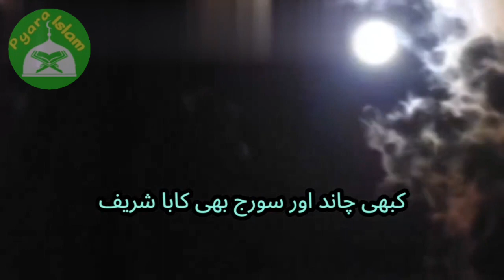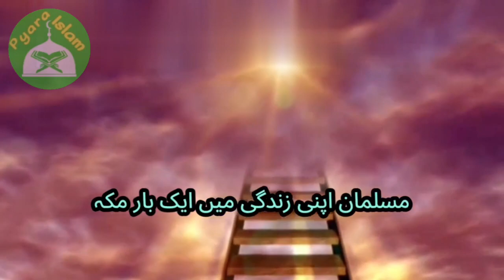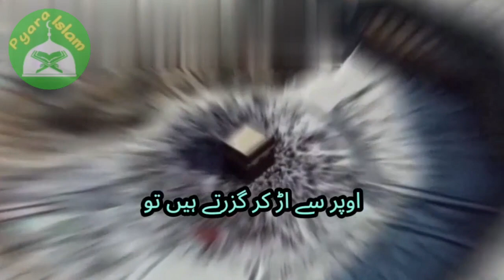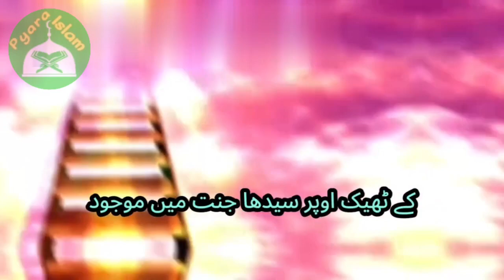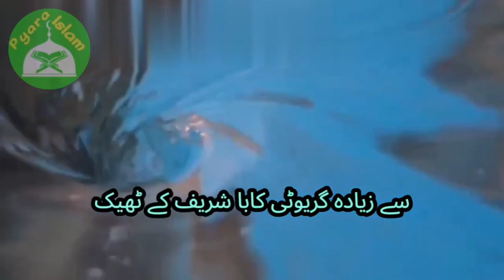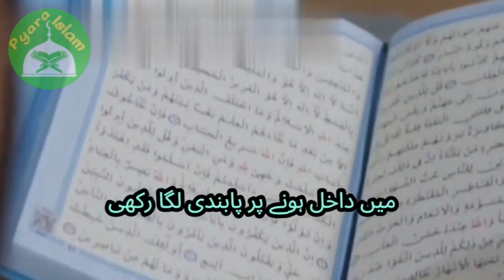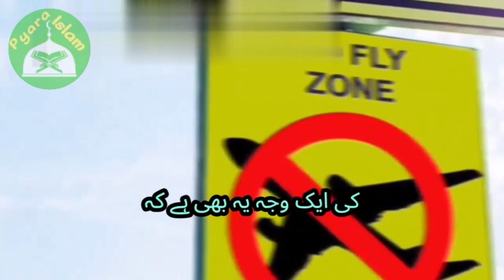"Birds and Airplanes: Avoiding the Kaaba's Perimeter"! "पक्षी और हवाई जहाज: काबा की परिधि से बचना"!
"Birds and Airplanes: Avoiding the Kaaba's Perimeter"! "पक्षी और हवाई जहाज: काबा की परिधि से बचना"! @PyaraIslam106 @pyaraislam6972 @Piyaraislam349 @pyaraislamofficial2525 @MyChannel-o3i @safaislamic @HiTechIslamic @IslamicTeacherOfficial786

Kaaba Shareef: The Sacred Sanctuary""Divine Protection: The Kaaba's Spiritual Aura""The Kaaba's Sacred Space: No Flight Zone""Understanding the Sanctity of the Kaaba's Roof""Aviation Regulations and the Kaaba: A Unique Perspective""Birds and Airplanes: Avoiding the Kaaba's Perimeter""Myth or Reality: Birds and Planes Around the Kaaba""Flight Path Restrictions: The Kaaba's Exclusion Zone""The Kaaba's Roof: Beyond Physical Dimensions""Symbolism of the Kaaba's Untouched Canopy""Respecting the Kaaba's Heavenly Barrier""The Kaaba's Enigmatic Shield Against Aviation""Aerial Exclusion Zone: The Kaaba's Spiritual Boundary""Exploring the Kaaba's Influence on Aerial Phenomena""Flight Patterns and the Kaaba: A Phenomenon Examined""Kaaba's Canopy: Beyond the Reach of Air Travel""The Kaaba's Magnetic Presence: No Flight Allowed""Aviation Curiosities: The Kaaba's Exclusionary Zone""Sacred Geographies: Kaaba's Rooftop Mysteries""Kaaba's Canopy: Where Birds and Planes Dare Not Venture"